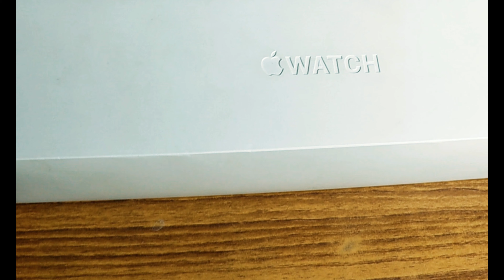APPLE WATCH SEERIES 6 VS SERIES 5 || apple watch series 6 unboxing and review in hindi || tech keen